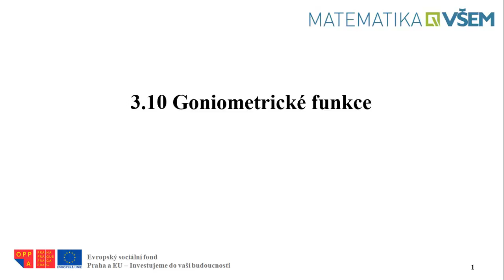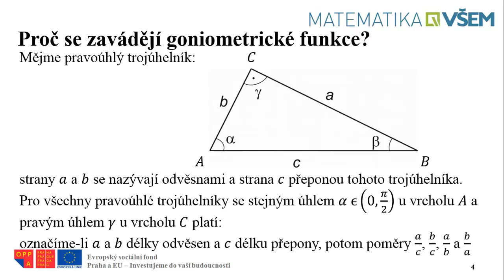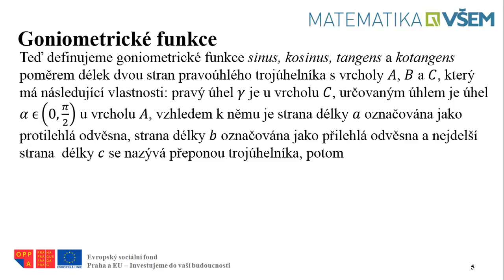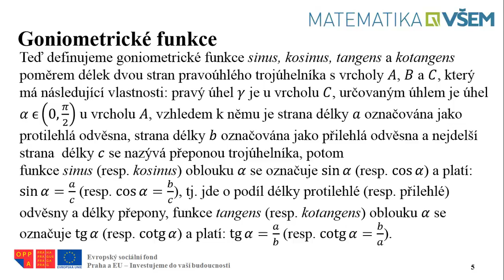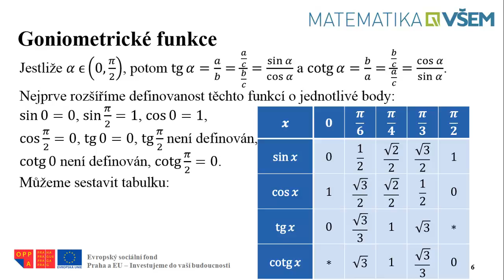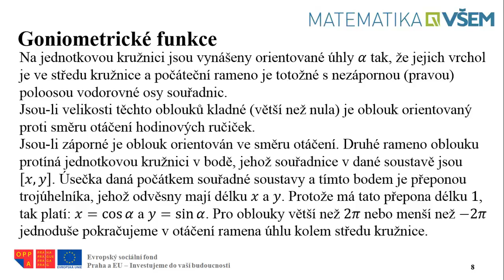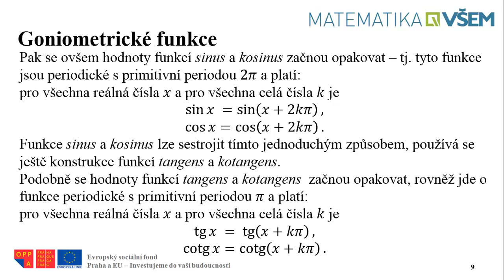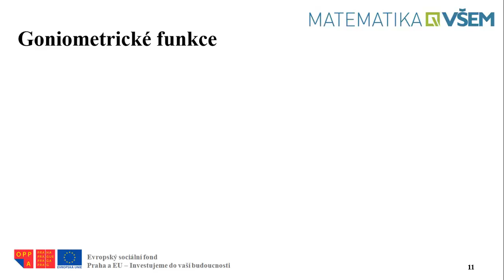3.10 Goniometrické funkce